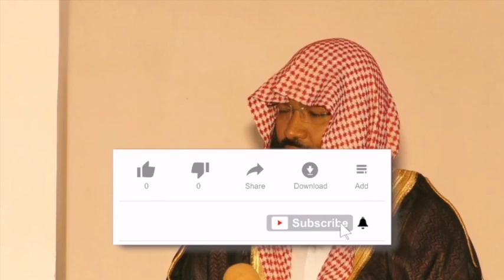Surah Hajj ki aayat 25, 26 and 27 ka matlab | Dr Abdul Muqeet Madani Hafizahullah